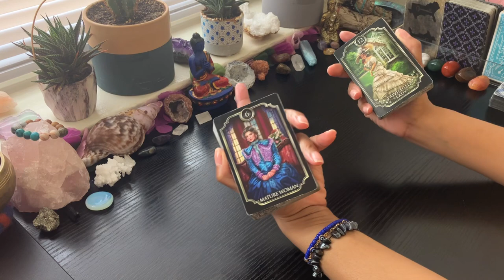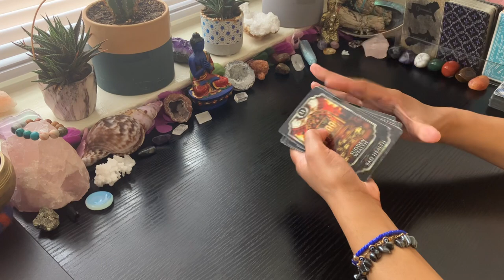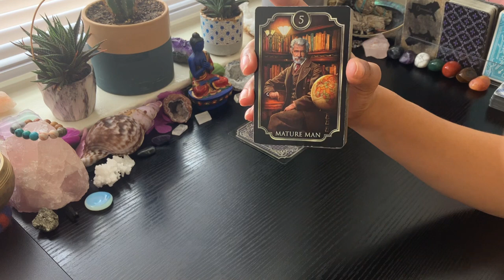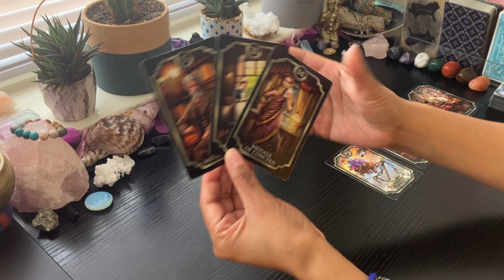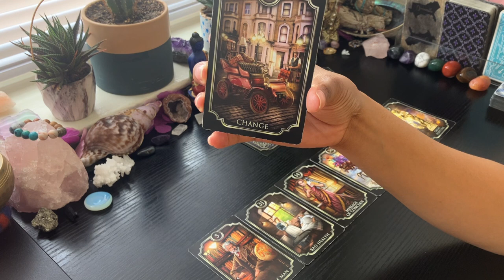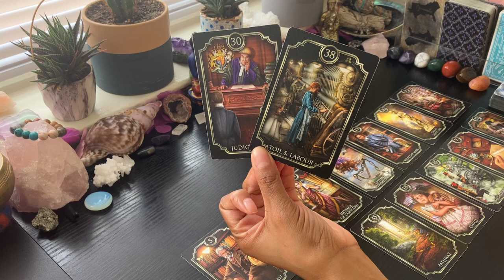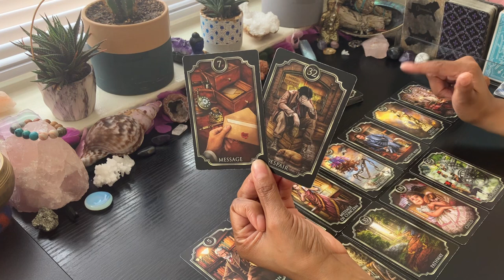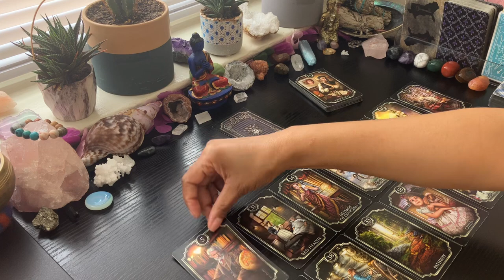THIS THEIF/CON HAS BEEN COMPLETELY FOUND GUILTY‼️ON ALL COUNTS❌❌❌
🌟EXTENDED🌟